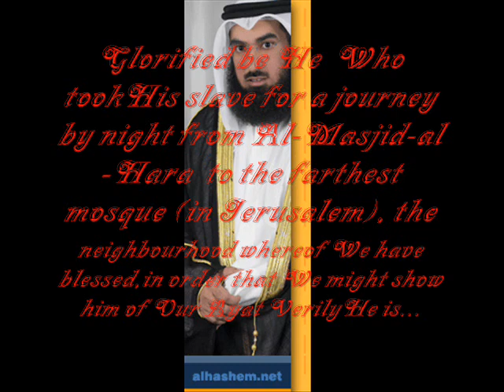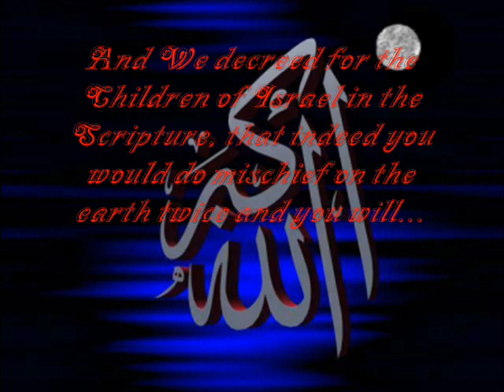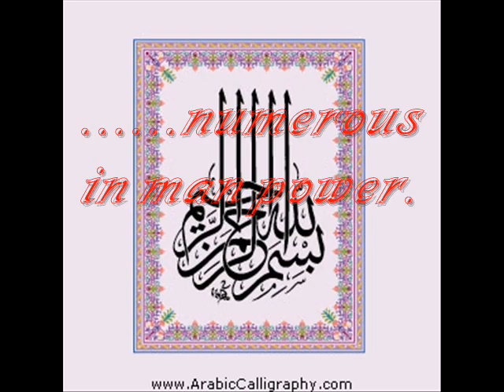sheikh salah al hashem surah al isra with english subs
this is a video that i made of sheikh salah al hashem reciting surat al isra his recitation will make you cry or just be reeeeeely relaxed so pull up a  chair and wach this butifull video mushallah please tell me what you think as well wassalam